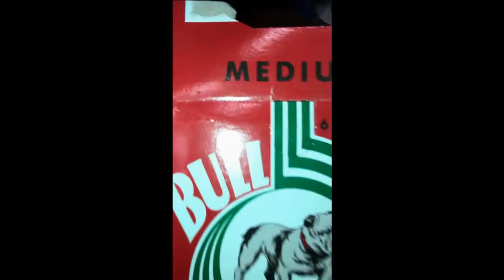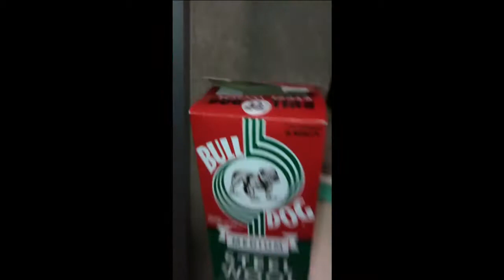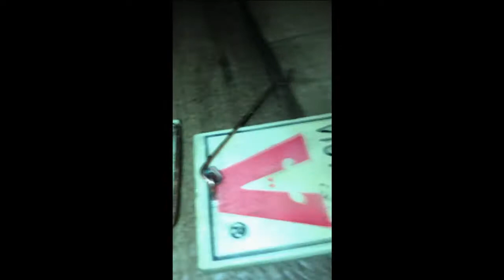Mice in Camper! Quick Fix!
Mice got thier eviction notice